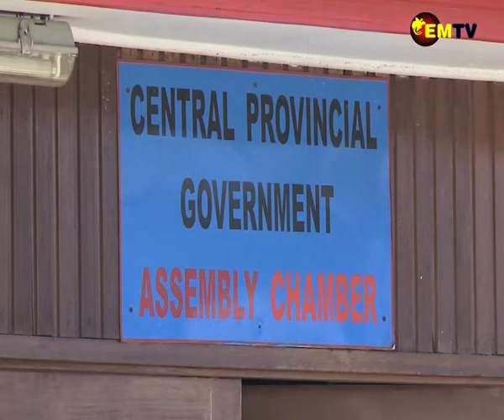CONCERN ON CONNECT PNG PROGRAMME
Central Province Governor Rufina Peter in yesterday’s parliament sitting strongly opposed the National Government’s plan to connect the Highlands and Momase region to the nation’s capital through the Connect PNG program.